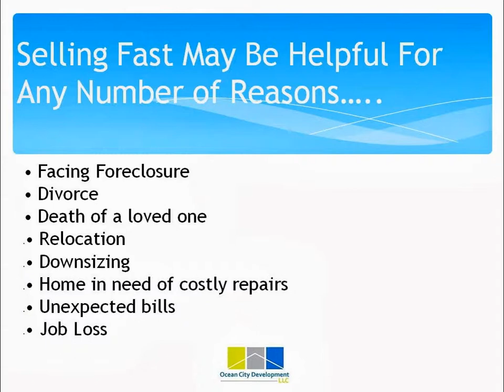Sell Your House Fast In Topsfield, How To Sell Your Topsfield Massachusetts Home Fast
This video discusses Selling Your House Fast in Topsfield, Massachusetts. The video highlights the benefits of selling your house fast in Topsfield, MA, as well as the types of situations.